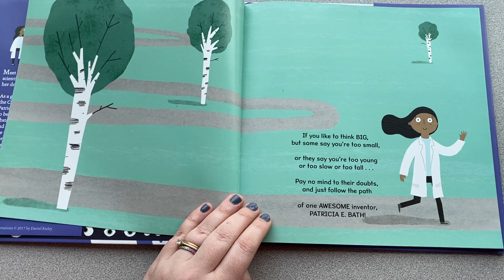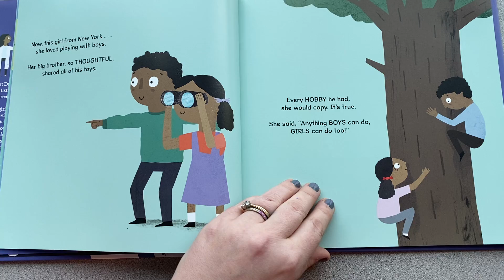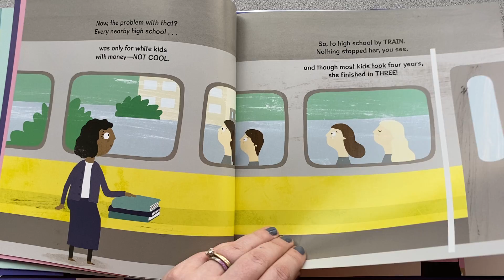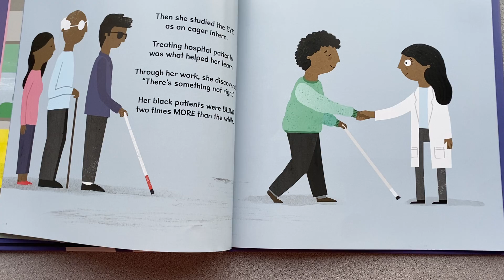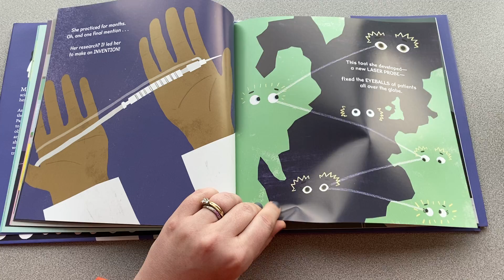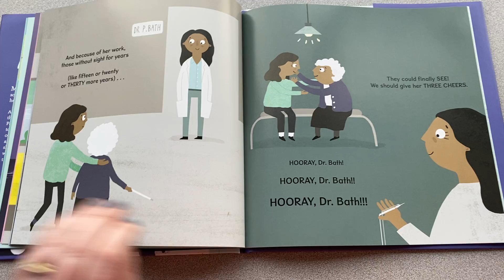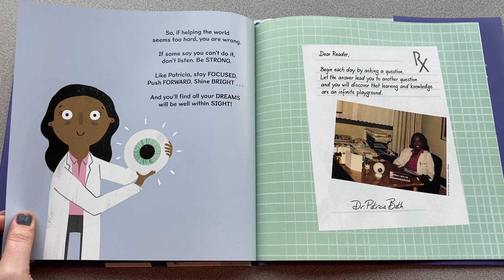The Doctor With an Eye for Eyes: The Story of Dr. Patricia Bath